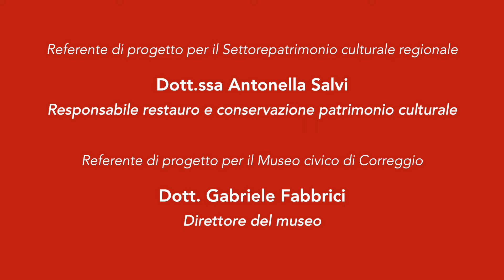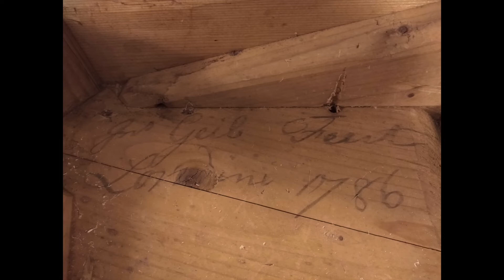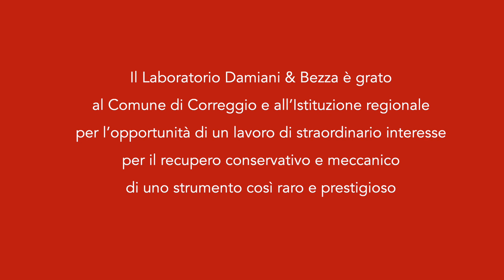Restauro del fortepiano di Bonifazio Asioli del Museo civico di Correggio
Restauro del fortepiano settecentesco appartenuto dal musicista Bonifazio Asioli (Correggio, 1769 – 1832) del Museo civico di Correggio realizzato con i progetti speciali 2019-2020 della legge regionale 18/2000